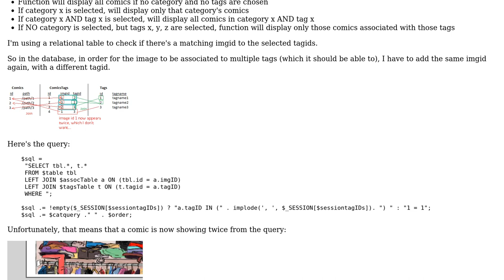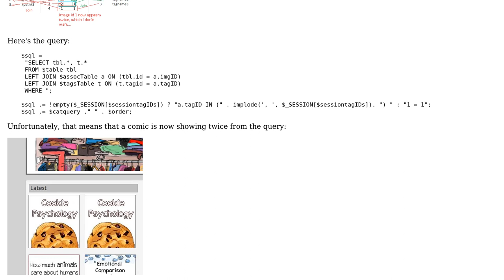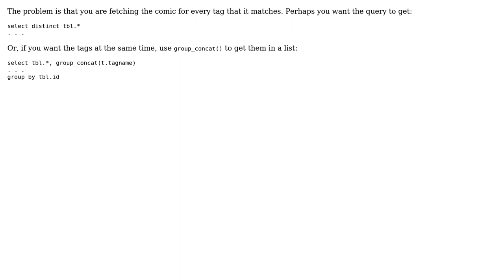issue with Tagging system - duplicate images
With thanks & praise to God, and with thanks to the many people who have made this project possible! | Content (except music & images) licensed under CC BY-SA | Music | Images & others | With thanks to user user3871 user Gordon Linoff and the Stack Exchange Network Trademarks are property of their respective owners. You are responsible for your own actions.